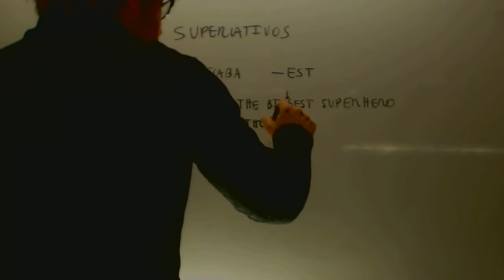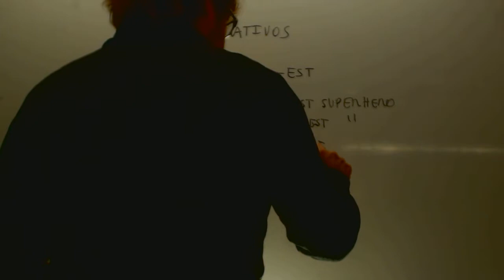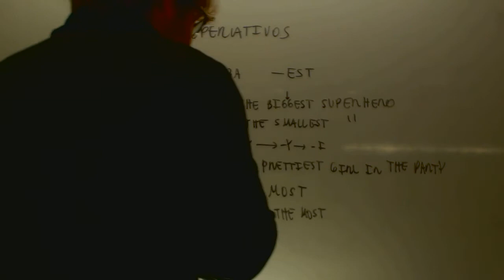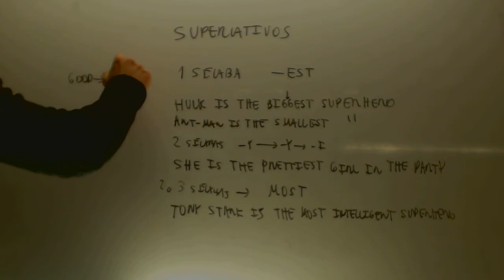Superlativos en ingles Educacion Secundaria adultos Academia Usero Estepona